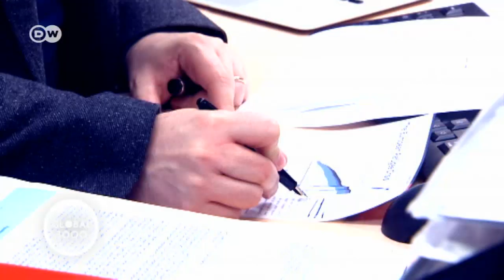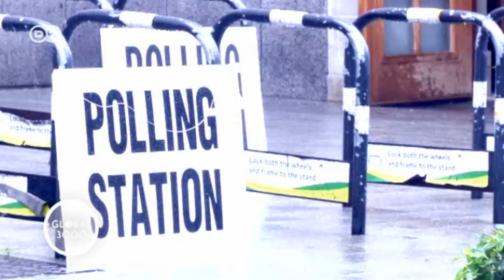Trump und der Brexit: Alt gegen Jung | Global 3000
Einen Präsidenten Trump, einen Brexit - junge Wähler wollte das mehrheitlich verhindern. Erfolglos. Besonders weil viele ältere Wähler anders votierten. Laut dem Forscher Harald Wilkoszewski entscheidet der demografische Wandel mehr und mehr Wahlen.